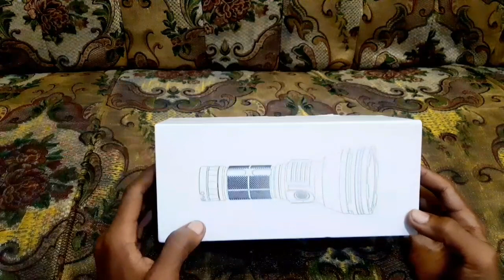💥Astrolux FT03 Versi SST40 875 meter.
Link pembelian ada dibawah ini